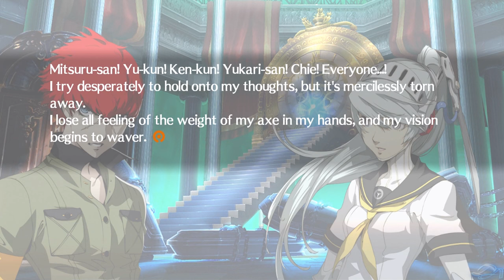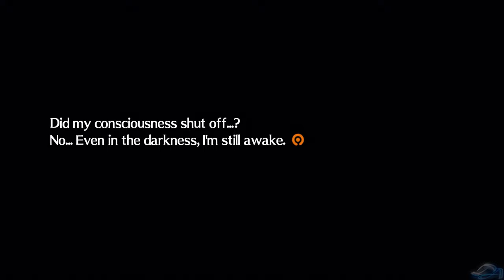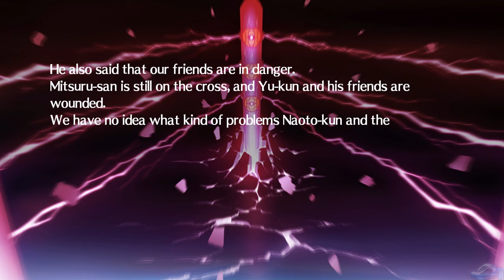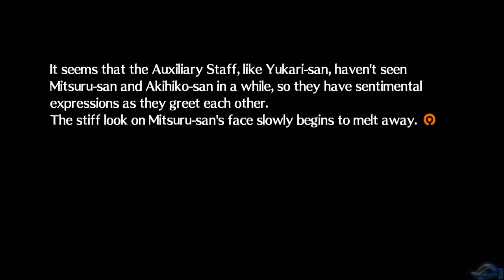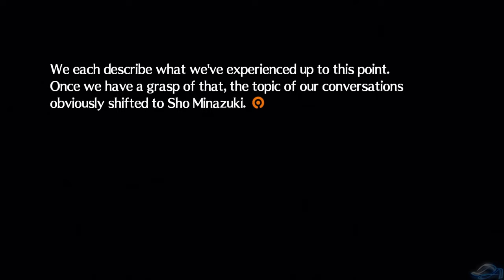Persona 4: Arena Ultimax | The Son of Shuji Ikutsuki